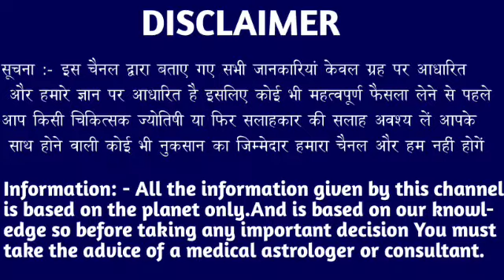मेष राशि वालों 9 से 13 मार्च जो होगा सुनकर होश उड़ जाएगा मजाक मत समझना। Mesh Rashi